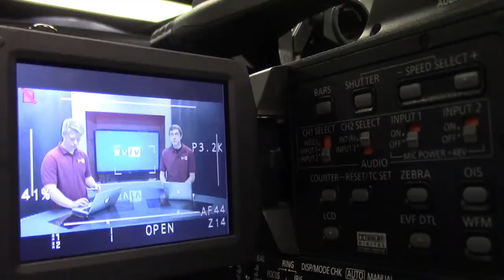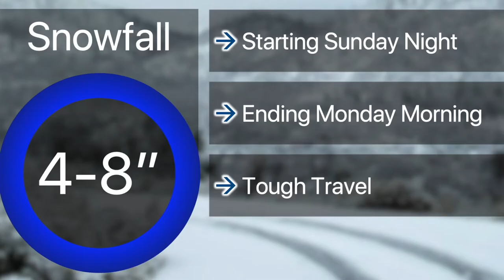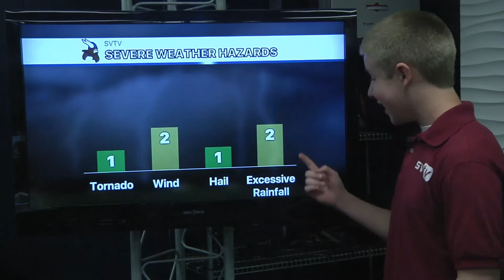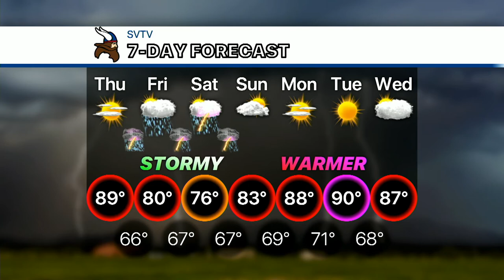8-29-19 SVTV Daily News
Anchor: Emeri
Weather: Josh
Director: Jake